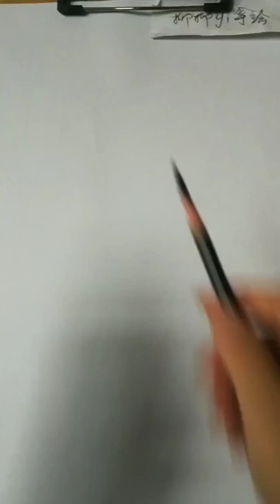How to draw a girl with ponytail hairstyle || Pencil sketch || Face Drawing || bir kız nasıl çizilir